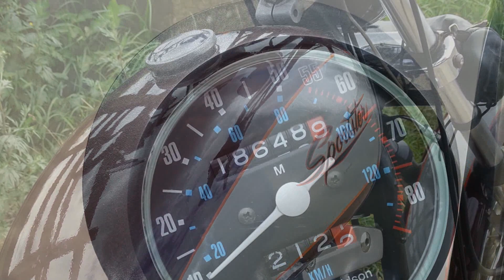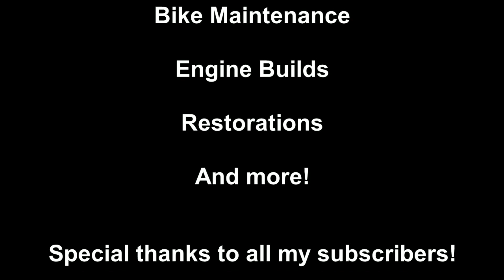1982 25th Anniversary Edition Harley Davidson Sportster - Keith (Trident Watch)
1982 25th Anniversary Edition Harley Davidson Sportster 1000cc with Keith (Trident Watch) This bike is for sale, link to Keiths channel

Help with the petrol fund by shopping at Amazon -